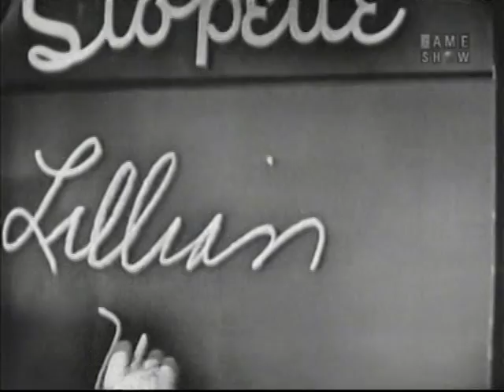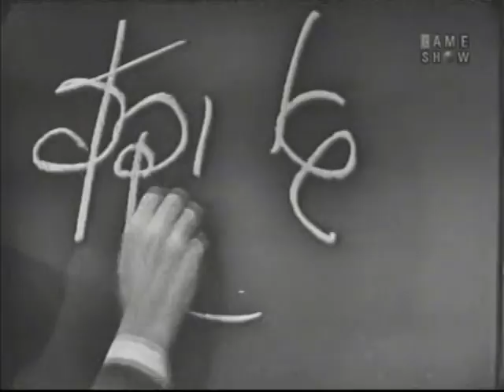What's My Line? - Spike Jones; Steve Allen [panel] (Jul 4, 1954)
MYSTERY GUEST: Spike Jones